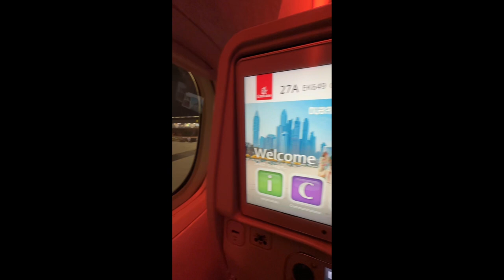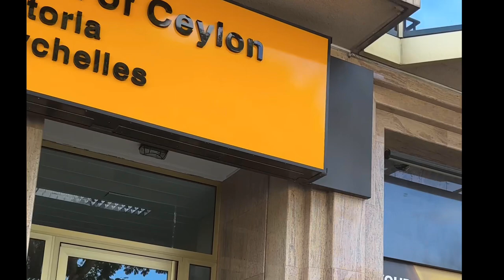Sri Lanka To Seychelles